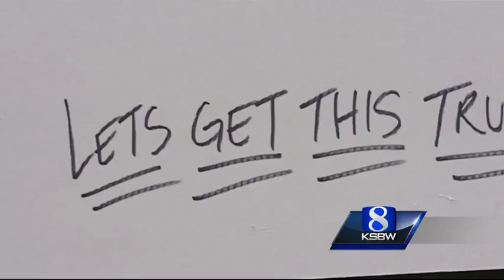Sand City woman starts donations for Northern California fire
A Sand City woman has started a donation drive for those affected by the fires.